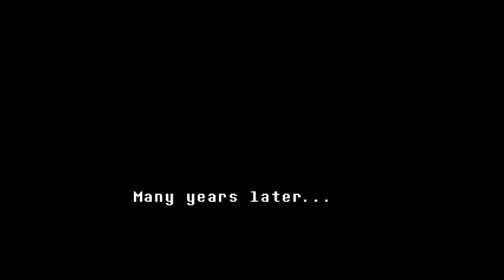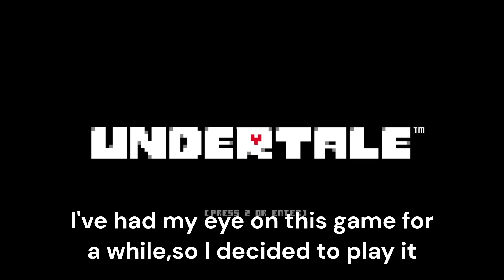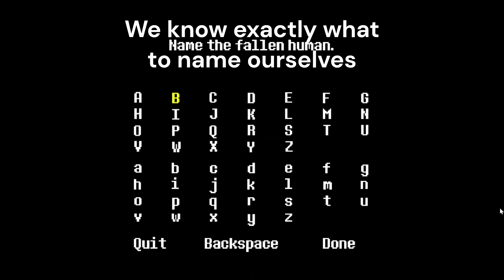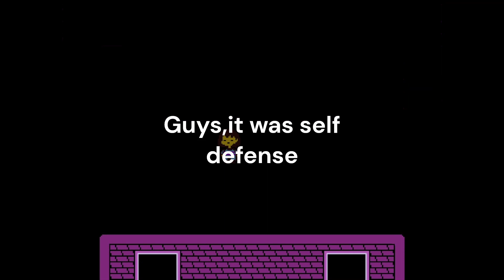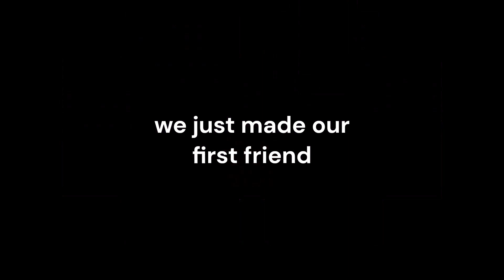Going through the tu-Toriel | Undertale #1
Do you like the pun in the title? You don't...well then...go somewhere else, if you don't like it then don't watch it!